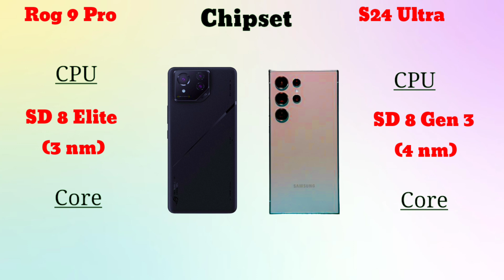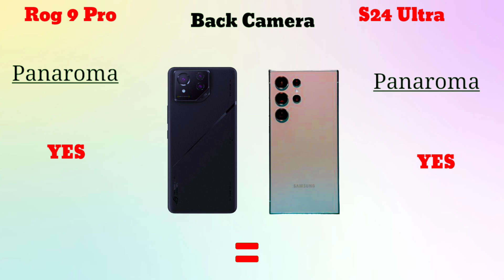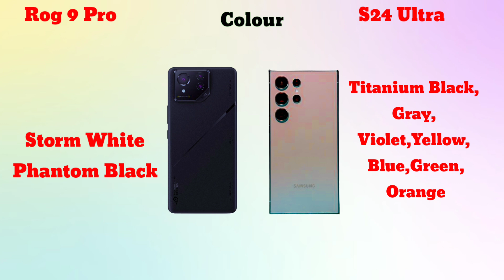Asus Rog 9 Pro vs Samsung S24 Ultra: Which Phone is Best for Gaming?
In this video, we compare the Asus ROG 9 Pro and Samsung Galaxy S24 Ultra, two flagship smartphones with top-notch features for gaming and multitasking. We dive into their differences in performance, camera quality, gaming optimizations, and battery life to help you decide which one is the right choice. Whether you're a gamer, content creator, or tech enthusiast, this comparison provides everything you need to know to make an informed decision. Watch now to see how the Asus ROG 9 Pro stacks up against the Samsung S24 Ultra!